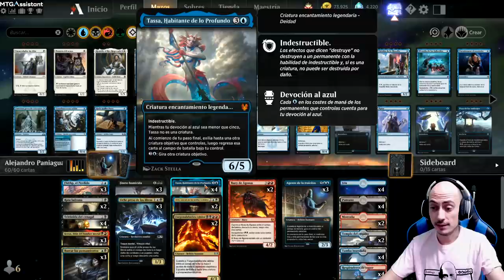Esto aun no lo hemos probado - Grixis Blink // Estándar THB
* Venta de cartas sueltas de Magic ÚNETE AL TEAM MAGICBLOGTK

3 Agente de la traición (M20) 43
2 Templo de la malicia (THB) 247
3 Fblthp, el Perdido (WAR) 50
4 Tassa, Habitante de lo Profundo (THB) 71
4 Cripta sangrienta (RNA) 245
2 Rata ladrona (GRN) 64
2 Buey de Ágonas (THB) 147
2 Fuegomalabarista rakdos (RNA) 197
3 Jinete homicida (ELD) 97
3 Liche preso de los libros (M20) 219
4 Tritónida del cenagal (THB) 105
2 Atris, oráculo de las medias verdades (THB) 209
3 Kroxa, titán del hambre mortal (THB) 221
3 Borrar los pensamientos (GRN) 206
4 Tumba inundada (GRN) 259
2 Templo del engaño (THB) 245
4 Respiraderos de vapor (GRN) 257
2 Montaña (AKH) 264
4 Pantano (RTR) 260
4 Isla (THB) 251